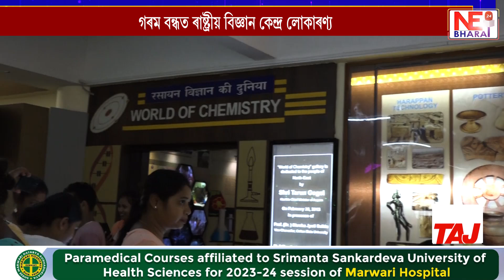গৰম বন্ধত ৰাষ্ট্ৰীয় বিজ্ঞান কেন্দ্ৰ লোকাৰণ্য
দূৰ-দূৰণিৰ পৰ্যটকৰ ভিৰ ৰাষ্ট্ৰীয় বিজ্ঞান কেন্দ্ৰত